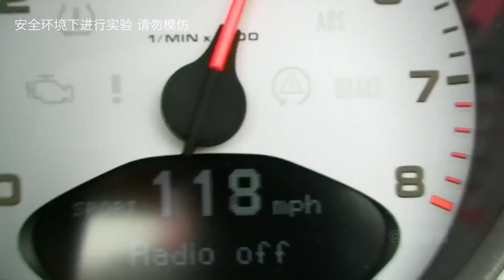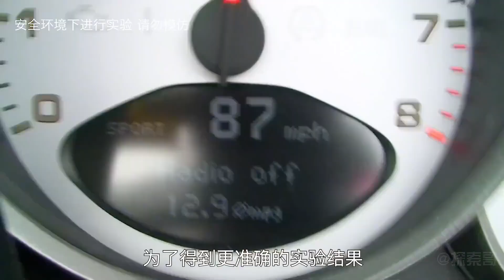流言终结者：人头被液氮冰冻过后，一敲就能碎掉，这是真的吗？【探索哥】